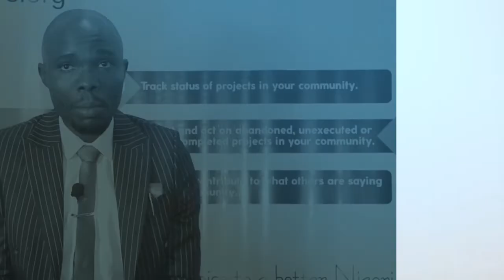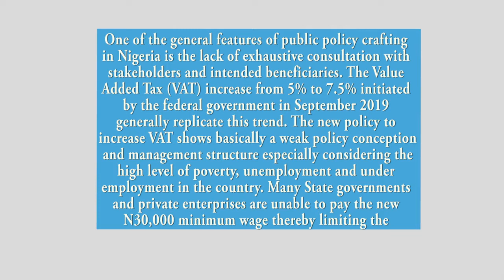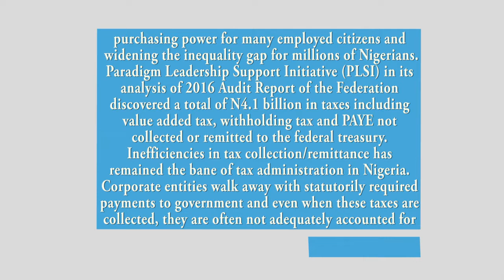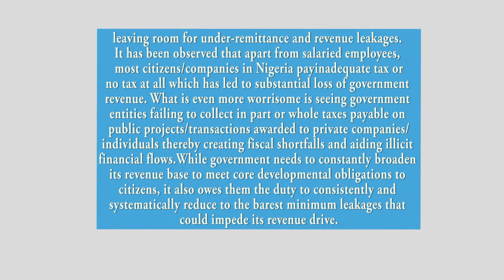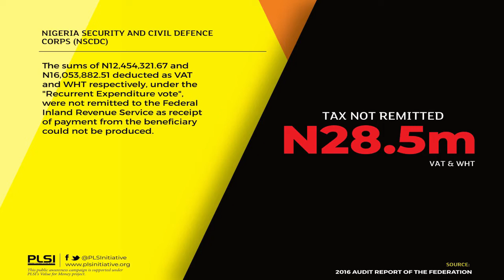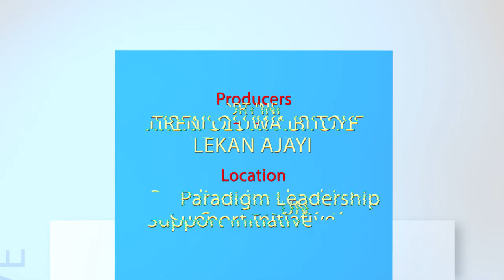Value for Money TV Show Episode 5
A six-week TV series to discuss delivery of social services to marginalized and under-served communities in Nigeria. The show reviewed the cost of corruption to government and how lack of public accountability is affecting quality of life for citizens in several Nigerian communities. The program also highlighted how non collection/remittance of taxes is impacting effective implementation of annual budget and delivery of social services to Nigerians.